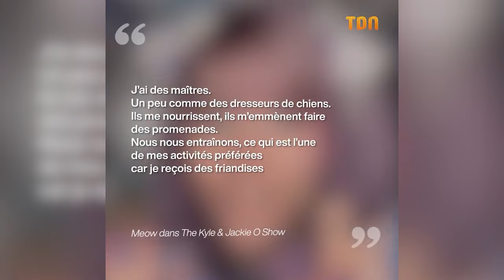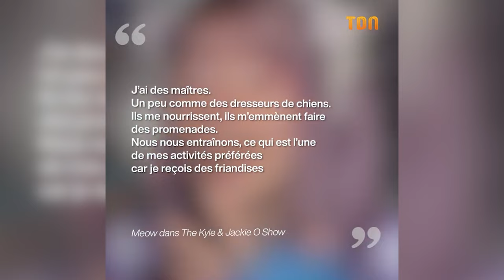Ces animaux sont fous !